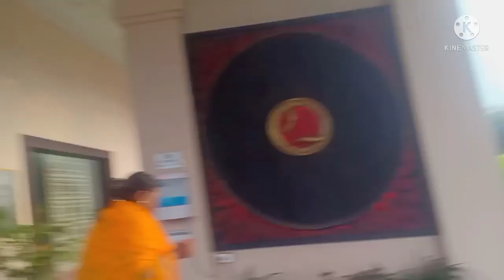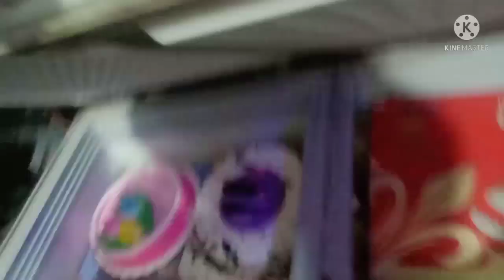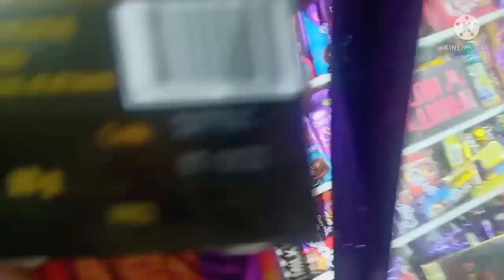ମାର୍କେଟ୍ ରୁ କଣ ଆଣିଲି,video last re ଦେଖନ୍ତୁ ଜିନିଷ ଟି କଣ ଆଉ କେମିତି ଲାଗୁଛି ♥️🙏♥️